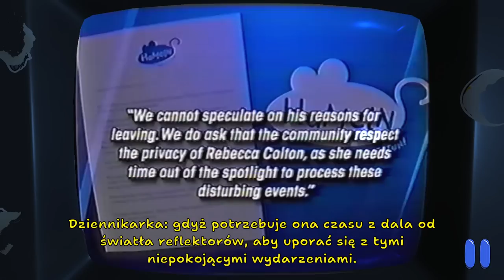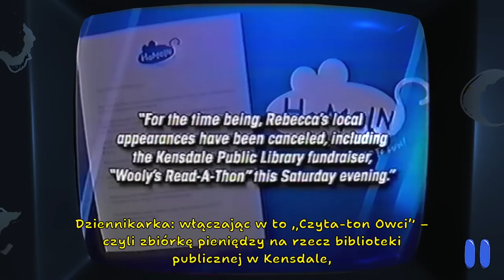WYJAŚNIENIE WSZYSTKICH SEKRETÓW AMANDA THE ADVENTURER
Aamanda The Adventurer jest już ostatecznie z nami. Pora na wyjaśnienie fabuły.